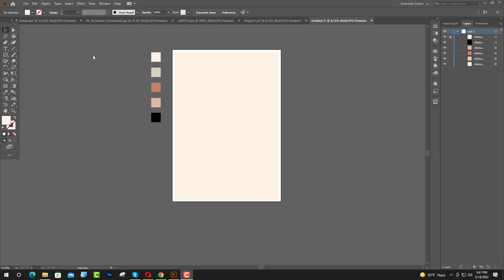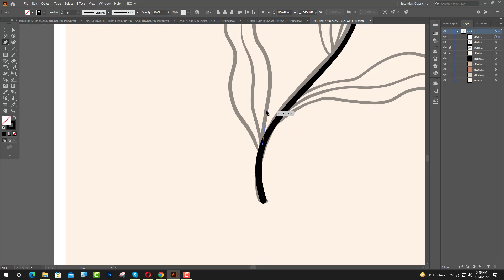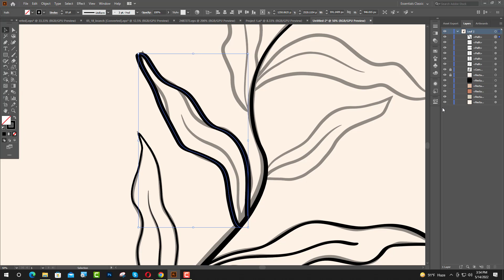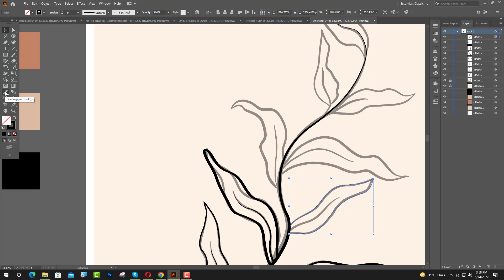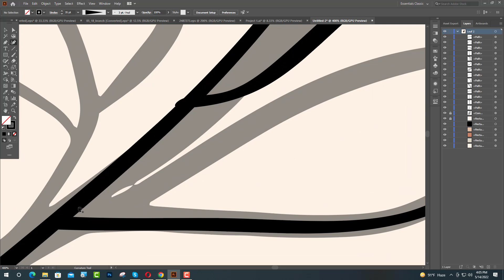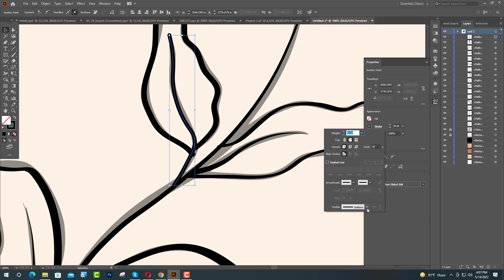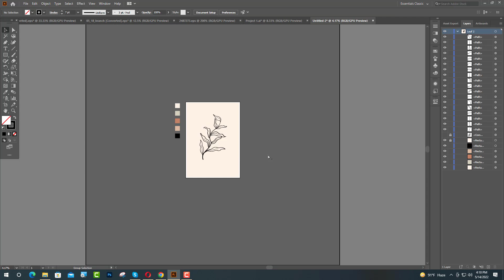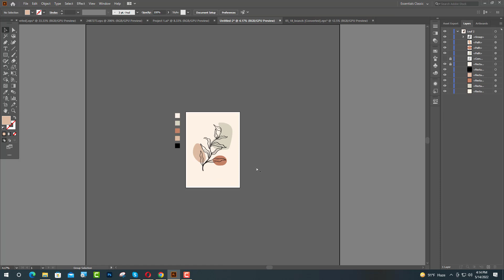Abstract Modern Art Illustrator | Etsy Wall Art Vector Illustration | Adobe Illustrator Tutorial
This video will show you how to create an abstract vector illustration of a modern art poster in Adobe Illustrator.

We will cover basic shapes, form, shading and composition. We will also demonstrate using the 3D render engine in Adobe Illustrator.